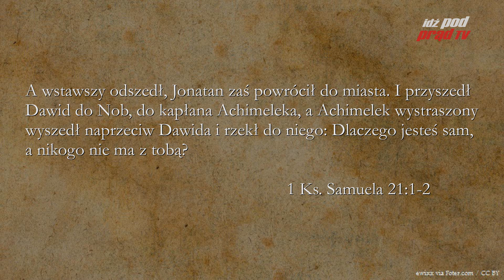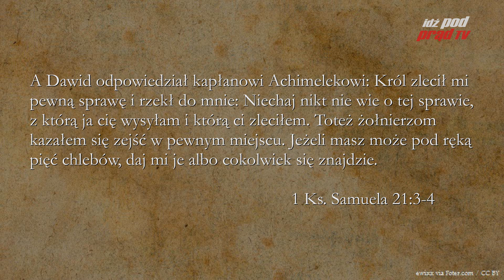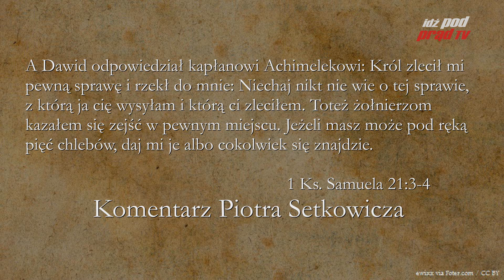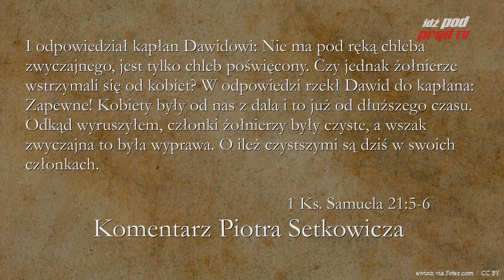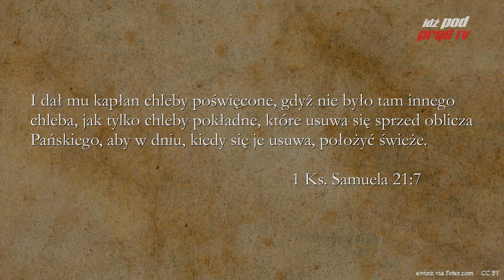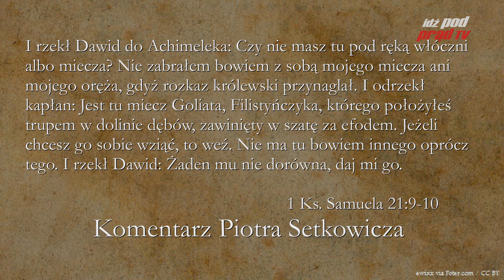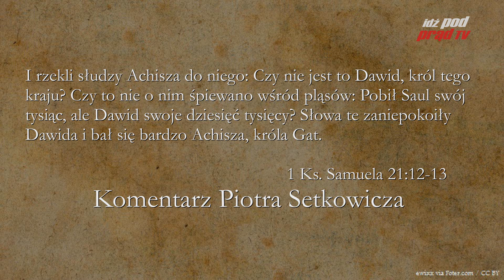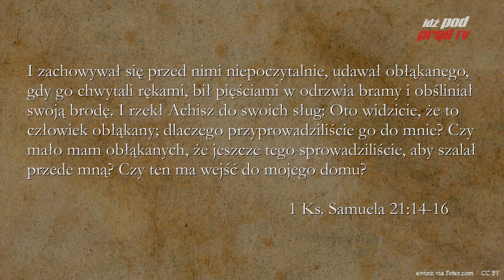BIBLIA NA CO DZIEŃ: 1 Księga Samuela #21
Codzienny komentarz Piotra Setkowicza do pierwszej Księgi Samuela, rozdziału dwudziestego pierwszego. Biblię czyta Maciej Stadnicki. Dołącz do studium Biblii na stronie Kościoła Nowego Przymierza w Lublinie:

ZOBACZ: idzpodprad.pl